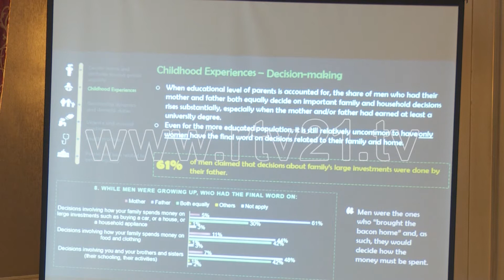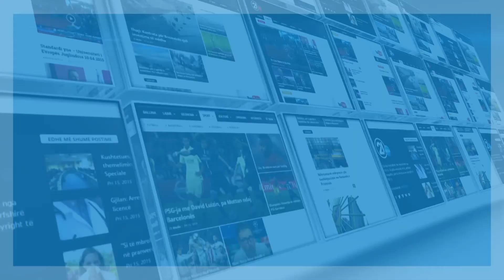OSBE: Angazhim për promovimin e barazisë gjinore - 29.05.2018